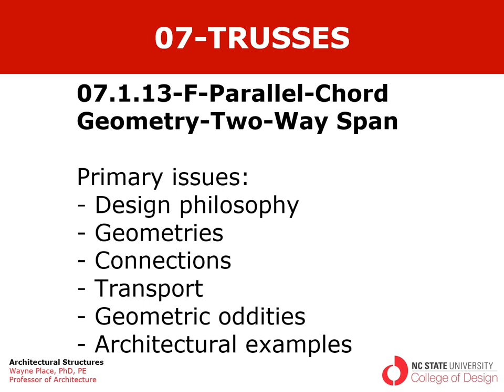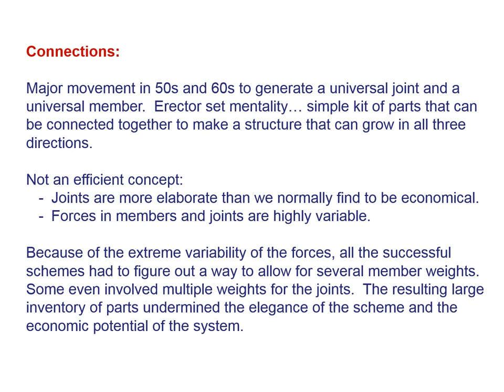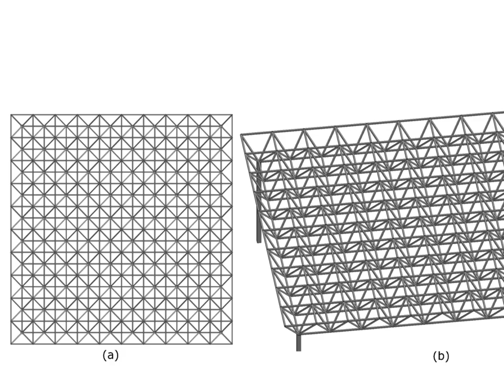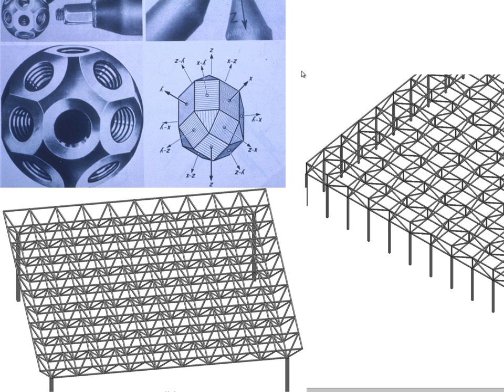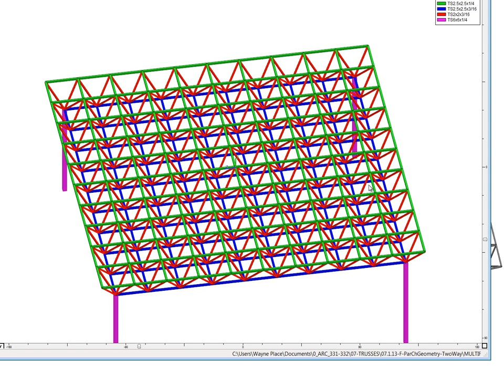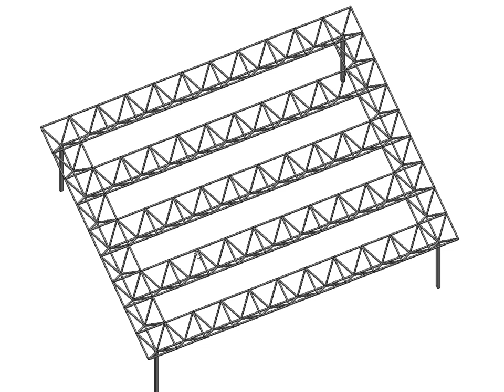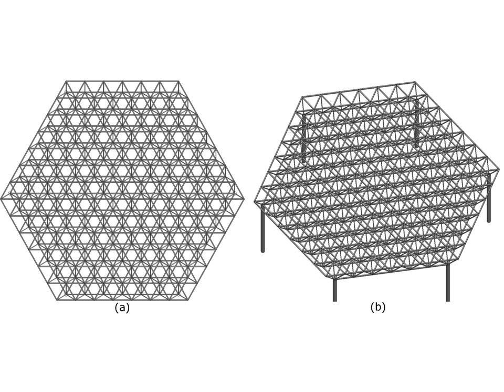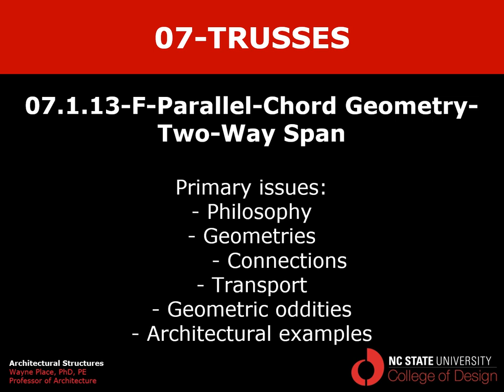07.1.13-F Parallel-Chord Truss Geometry - Two-Way Trusses